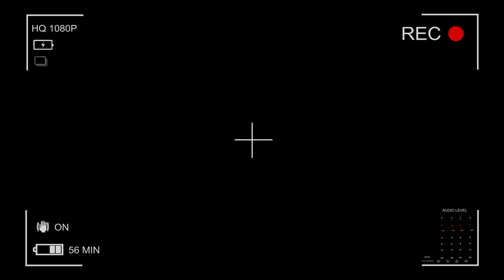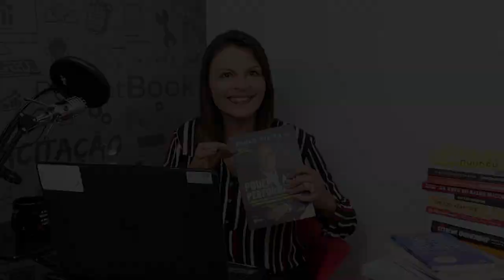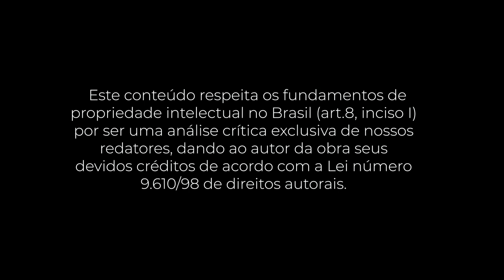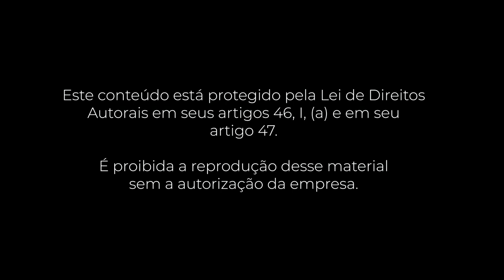PocketBook: Poder e Alta Performance (Paulo Vieira)